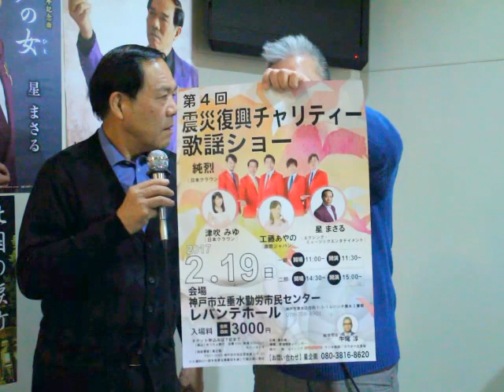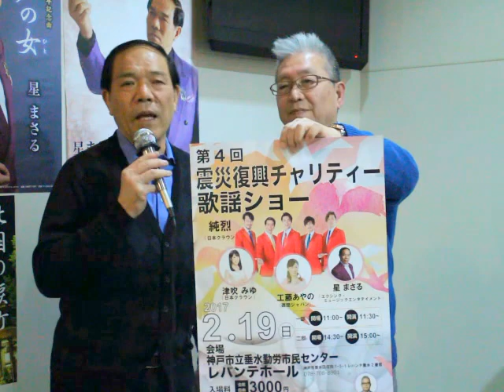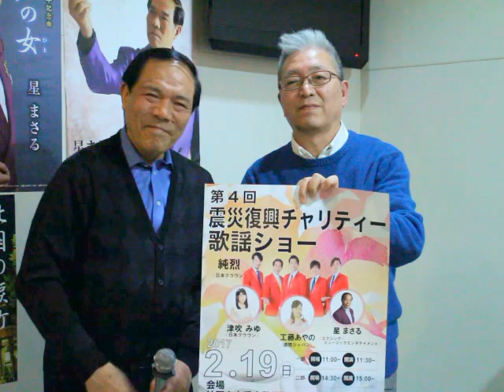星まさるの神戸からこんにちは ２０１７年２月１９日は神戸で純烈、工藤あやの、津吹みゆのチャリティー歌謡ショー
今回は、２０１７年２月１９日に神戸・垂水のレバンテホールで開かれる「第４回震災復興チャリティー 歌謡ショー」の案内です。
大人気のスーパー銭湯アイドル・純烈に加えて工藤あやの、津吹みゆの３組が出演します。新曲の歌唱はもちろん、楽しいショートショート劇もあります。